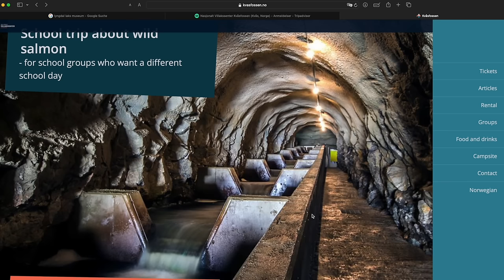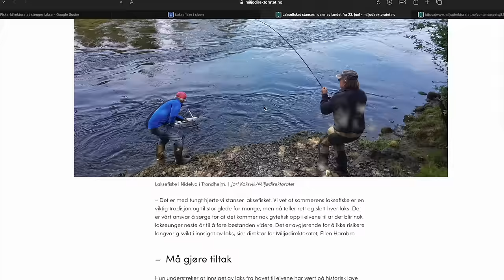LACHS vom Ufer im Fjord! Angeln in Norwegen!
Einen großen Lachs vom Ufer im Fjord in Norwegen, dass war und ist nicht mein Traum.
Denn selbst wenn man sie jagen und springen sieht, selten geht ein vorzeigbares Exemplar an die Angel.
Viele Einheimische warten auf den Fang des Lebens vergebens.
Manche kaufen sich für bis zu 1000 Euro am Tag einen Angelschein für einen Lachsfluss, andere schleppen wochenlang auf den Fjorden.
Doch es geht auch völlig frei von Kosten und Hilfsmitteln.

Originale hier:
Deadly Dick Longshot Lure
Hallo Twisty Jig

optimaler Drilling für Blinker - OWNER ST-41 TN (kein Original):